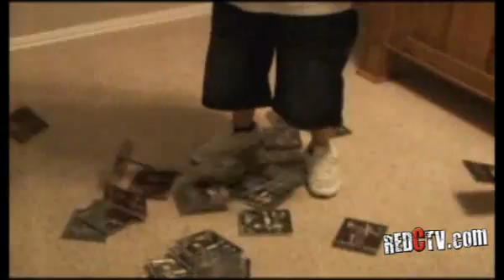Tha Kidd on WHCT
Award Winner Rapper Tha Kidd